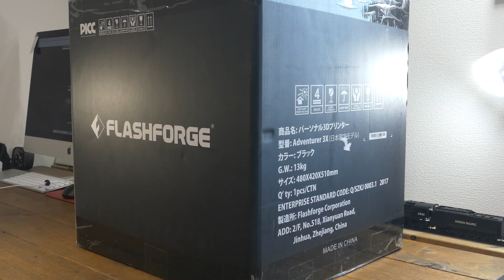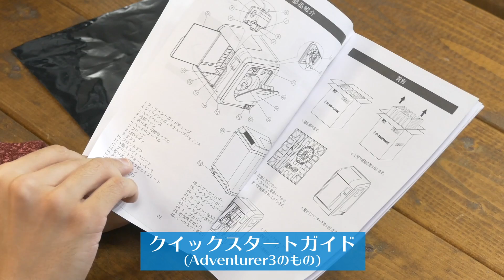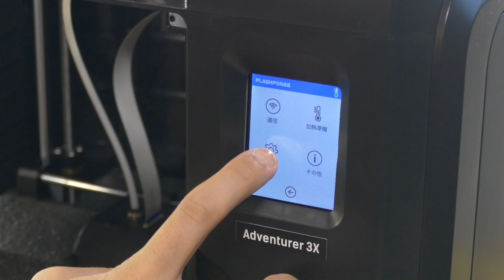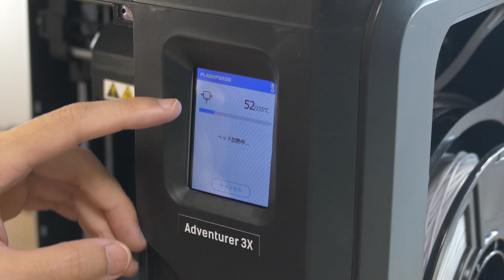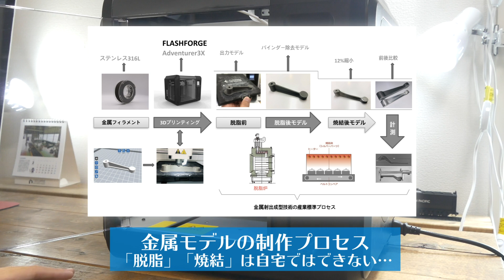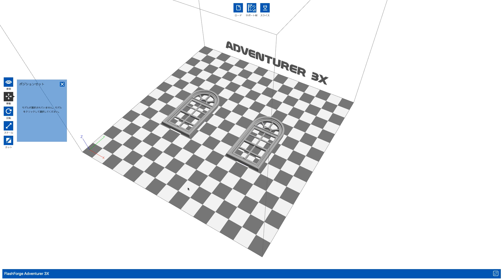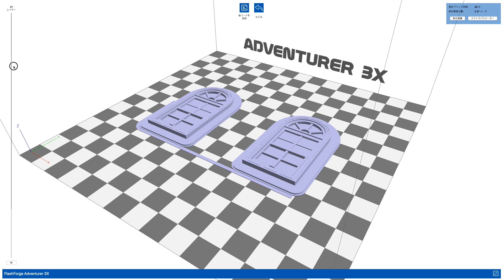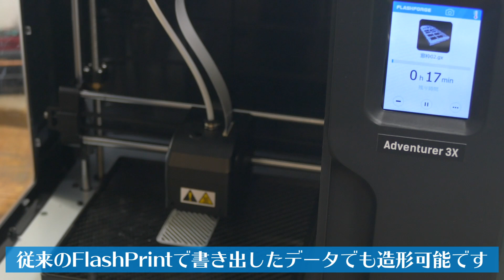金属造形もできる最新3Dプリンター Adventurer3Xをレビュー! / FLASHFORGE / 開封〜セットアップ〜造形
FLASHFORGEの新製品Adventurer3Xをレビュー用に送っていただきましたので開封、造形テストをしました。
基本的にはAdventurer3と同じなのですが金属フィラメントでの造形も可能ということです。
フィラメントが届き次第引き続きレビューしていきます。

▶︎関連動画
・【3Dプリンター】光造形機 FLASHFORGE Hunter(ハンター)を開封・レビュー / 水平出しの方法【SHIGEMON】

・【最強3Dプリンター】FLASHFORGE Adventurer3を最速レビュー！/ 開封〜セットアップ〜造形方法【SHIGEMON】

(SHIGEMON宛)